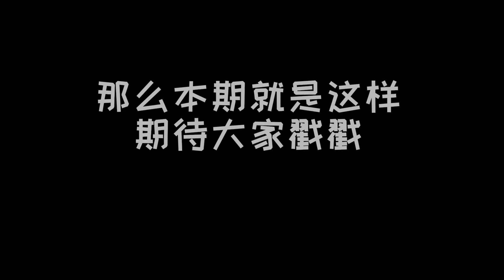独立调色师的装备库｜调色台和监视器！买不买？买啥好？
向大家展示一下我的调色常用工具。工具很重要，但是更重要的还是思路和技术，如果大家有任何视频调色相关的问题，欢迎随时和我一起讨论。
期待您来。